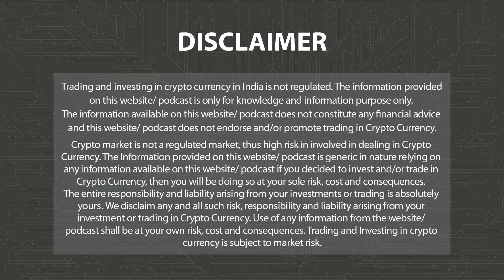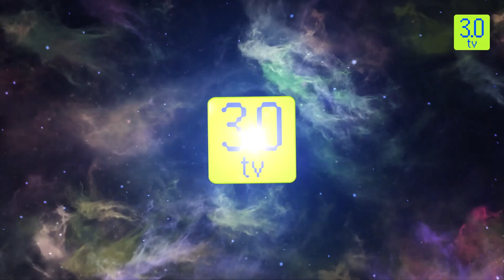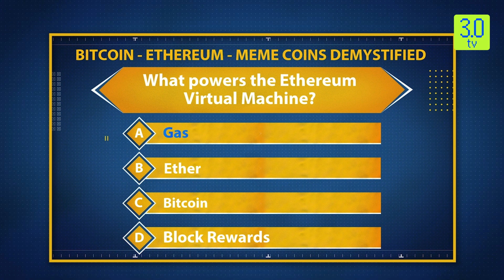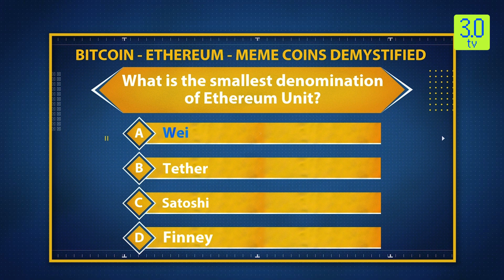The Coin Monitor | Hindi | 1st November 2023 | 3.0 TV